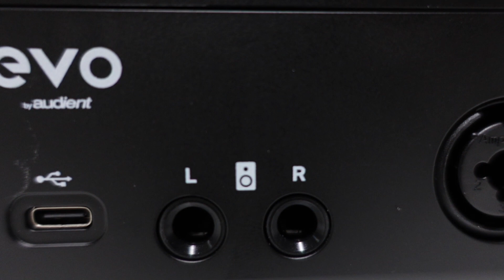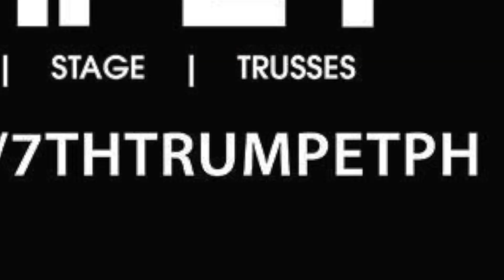The Smartest Audio Interface for Beginners w/ Minimal Budget! (Audient Evo4 Audio Test)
Isa sa masakit sa tenga ay ang clipping distortion - at nasagot ito ng SMART GAIN feature ng Evo4 audio interface! In this video hinimay natin ang features nito at nag-audio test. Smart talaga ito! Check it out!

Timecodes
0:00 - Intro
0:23 - Shure SM58 Mic Test
0:34 - What's in the Box
0:44 - First Impression
0:50 - Walkthrough of Features
1:35 - Smart Controls
2:17 - Smart Gain
2:42 - Smart Gain Demo
3:35 - Smart Audio Loop Back
3:42 - Smart Price
3:54 - Where to Buy
3:58 - Cons
4:05 - Audio Test w/ Wife
5:22 - Outro w/ Composer Info

Equipment used:
AUDIO:
Audient Evo4
Shure SM58
Shure KSM32
Audio Technica ATH-M70x
Yamaha HS50m
Taylor GS-Mini E

Canon M50
Sigma 16mm F1.4
Sony ZV-1
GoPro Hero9

LIGHTS:
Aputure Amaran 100d
Aputure Amaran AL-M9
Aputure Lantern
Enovation RL-18 II
Iphone 6 (flashlight lol)

Finalcut Pro
Logic Pro